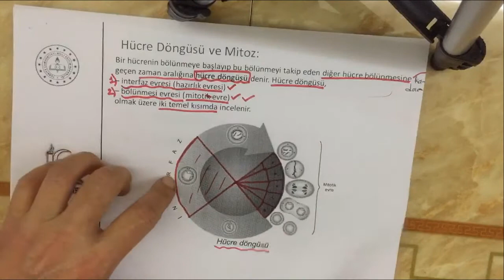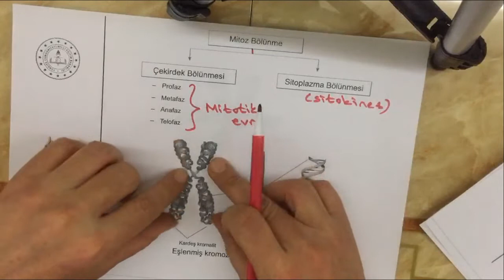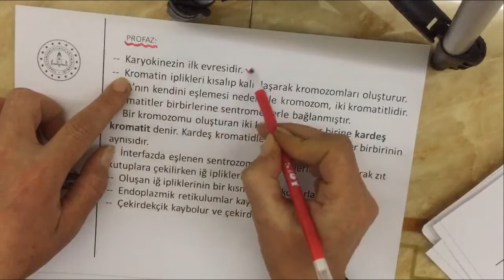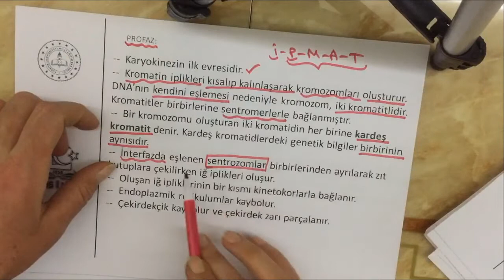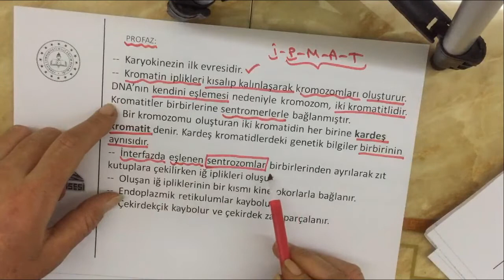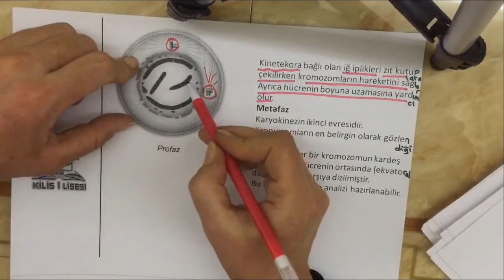10.Sınıf Biyoloji Hücre Bölünmeleri Hücre Döngüsü ve Mitoz-2 (İnci Gül HAKAN)